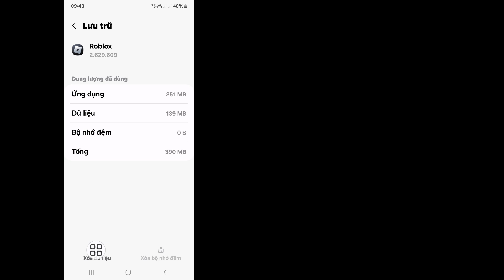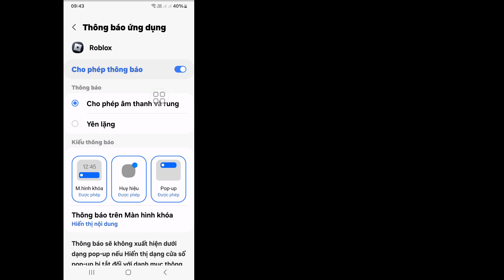Người thực thi Delta | Cách khắc phục lỗi nâng cấp Roblox (Mới nhất 2024)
Bạn có muốn sửa lỗi nâng cấp Roblox (Mới nhất 2024) Nếu Có Video này dành cho bạn. Trong Video này tôi sẽ chỉ cho bạn cách khắc phục lỗi nâng cấp Roblox. Tôi sẽ hiển thị quy trình dễ nhất và mới nhất để khắc phục lỗi nâng cấp Roblox. Vậy Hãy Hãy Xem Hết Video Không Bỏ Qua Để Tìm Hiểu Delta Executor | Cách khắc phục lỗi nâng cấp Roblox (Mới nhất 2024).

 Câu hỏi của bạn về Delta Executor |  Cách khắc phục lỗi nâng cấp Roblox (Mới nhất 2024):

 Lỗi nâng cấp Roblox Android.  Lỗi nâng cấp Roblox iOS.
 Roblox sẽ không cập nhật Android.
 Tại sao tôi không thể cập nhật Roblox trên Ipad của mình
 Tại sao Roblox không cập nhật trên Mac
 Cách cập nhật Roblox trên Mac.

sửa roblox nâng cấp#lỗi